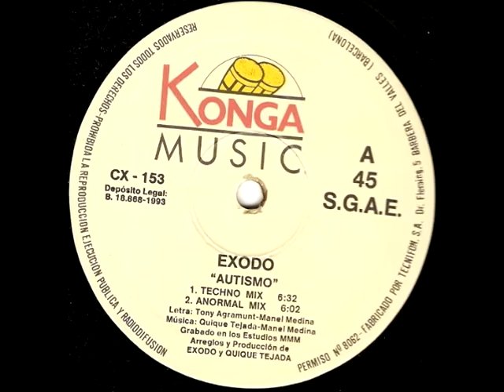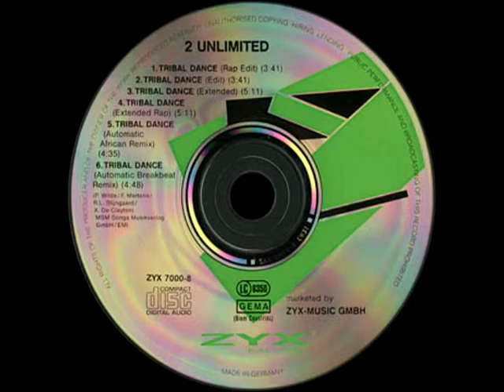megamix super 90's pronto mix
dedicado a toda la gente amante de los 90's